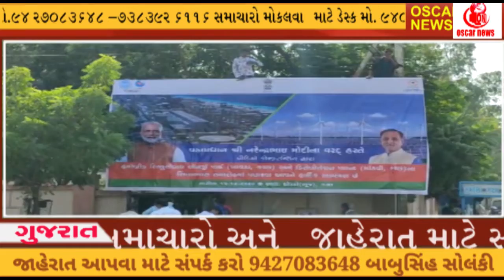દેશના વડાપ્રધાન મોદી મંગળવારે કચ્છની મુલાકાતે તંત્ર દ્વારા તૈયારીઓને આખરી ઓપ|| OscarNews | Oni News